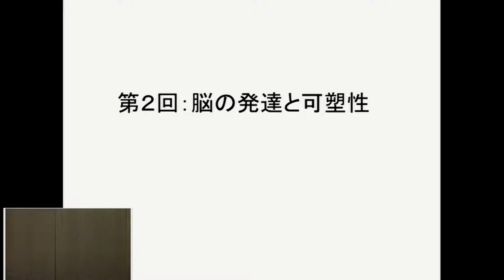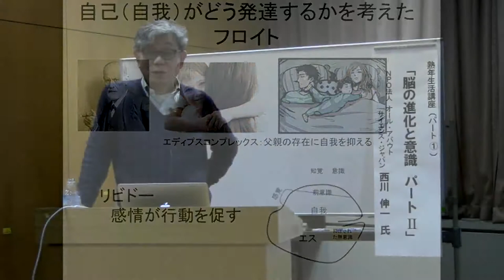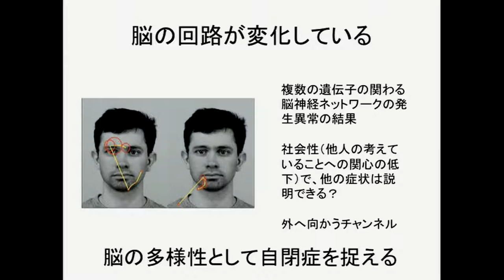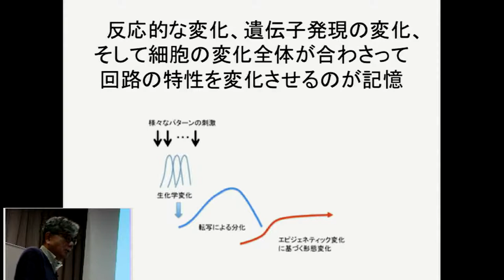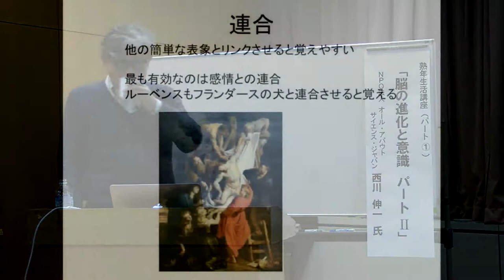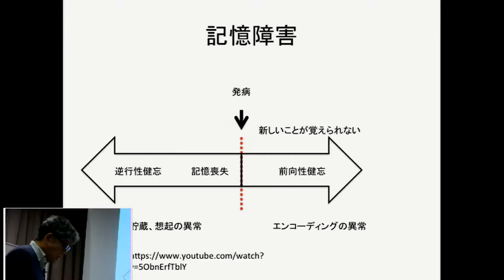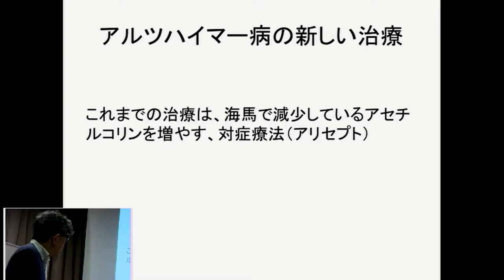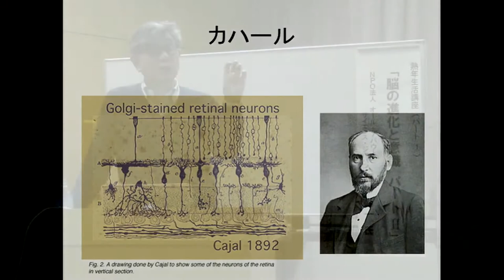熟年生活講座 『脳の進化と意識 パートⅡ』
自分の行動や意識をつかさどる脳。脳のメカニズムって不思議ですよね。私達の脳は進化しながら私達の身体や意識を制御し決定づけているのです。『意識』とは行為であり『無意識』とは状態である。こんな難しそうなテーマを医学博士の西川伸一先生をお招きしてわかりやすくお話いただきます。

主催：（公財）神戸いきいき勤労財団